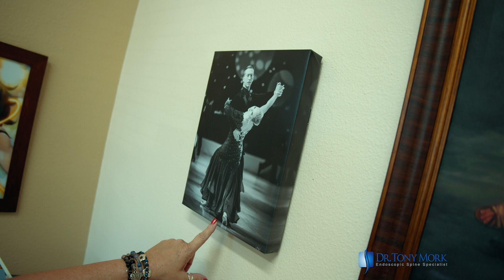Tracy K after Endoscopic Lumbar Discectomy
Dr. Tony Mork shows a patient returning to competitive dancing after an endoscopic lumbar discectomy to relieve leg and back pain. The surgery is performed as an outpatient and performed through a 3/8” inch incision that uses German technology and optics to remove the disc herniation.

MIAMI, FLORIDA OFFICE: 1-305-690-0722    | NEWPORT BEACH, CA OFFICE: 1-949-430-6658